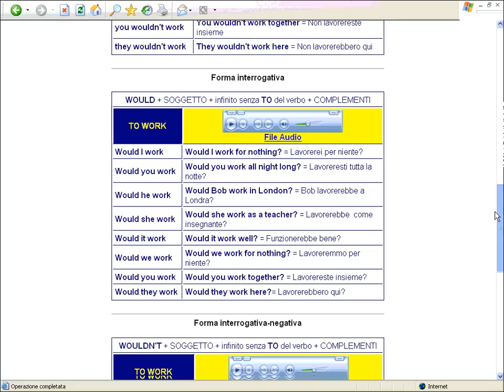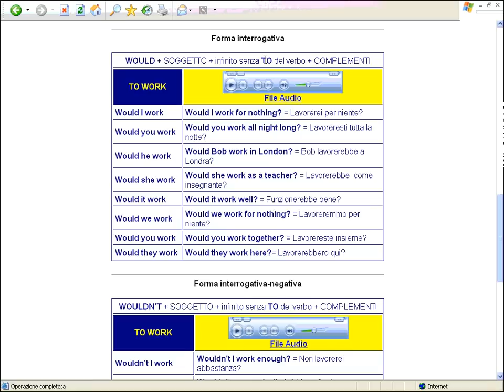Present Conditional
Videogrammatica Inglese di base di Raffaele Nardella - Condizionale presente